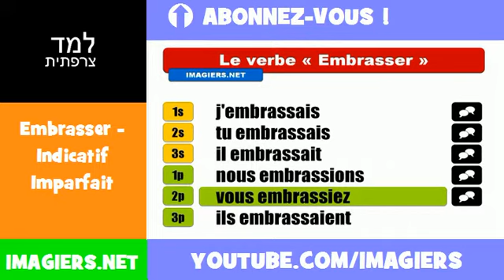למד השפה הצרפתית = Embrasser = Indicatif Imparfait